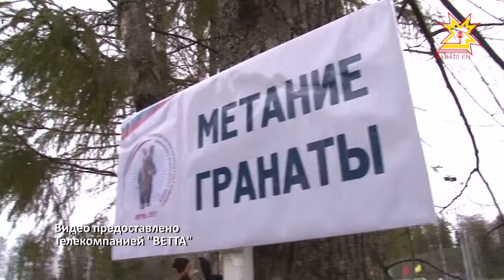Команда из Чувашии впервые представила регион на спартакиаде кадетских корпусов Поволжья.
Не поднялись на пьедестал, но получили бесценный опыт – который пригодится на военной службе. Команда из Чувашии впервые представила регион на спартакиаде кадетских корпусов Поволжья. Она прошла в Перми.